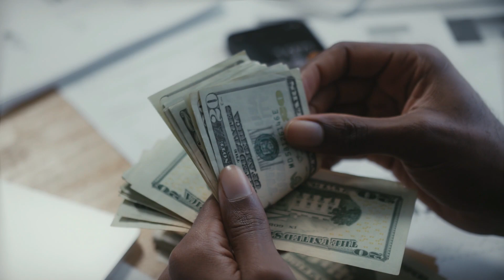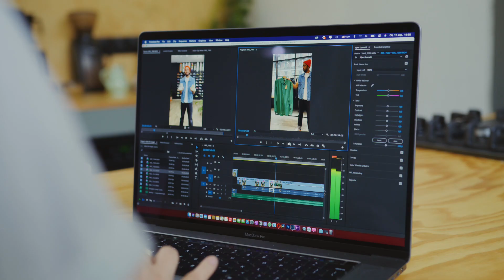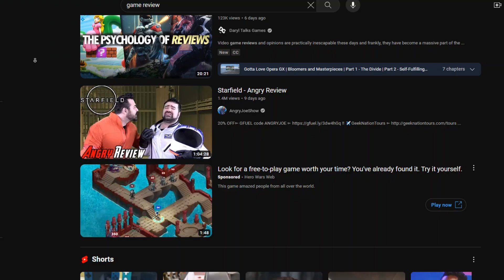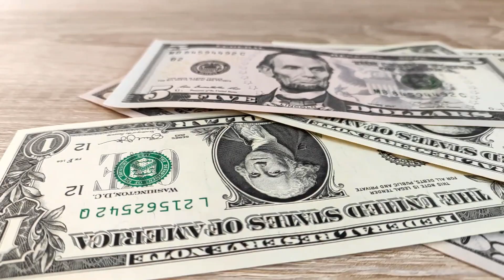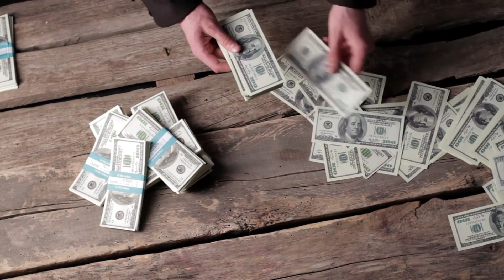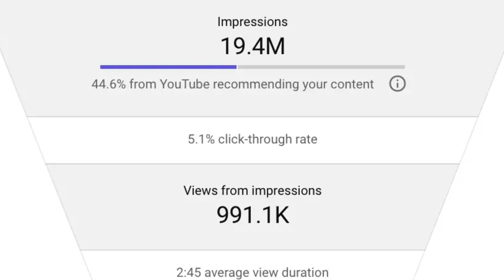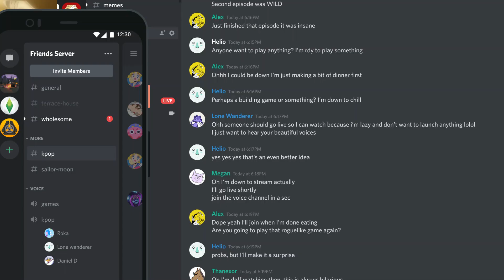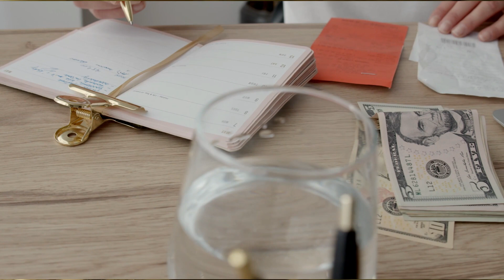Discover the Best Side Hustles for 2023 17 Lucrative Ideas to Start Now!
Looking to earn some extra income and diversify your financial portfolio in 2023? Look no further! In this exciting video, we bring you the top 17 side hustles for the year 2023. Whether you're a student, stay-at-home parent, or simply looking to supplement your current income, we've got you covered. From online ventures to offline gigs, we've carefully curated a list of the best side hustle ideas that are primed for success in the year ahead. Don't miss out on this opportunity to discover new avenues for financial growth and unleash your entrepreneurial spirit. Tune in now and get ready to thrive with the best side hustles for 2023!

Welcome to E-Cash Empire, your ultimate destination to discover the latest and the best ways to make money online in 2023 and beyond. We are committed to guiding you through the world of online earning, side hustles, and passive income. Our channel focuses on how to make money online, how to earn money online, and how to turn your online business into a powerful earning machine. Our videos cover various topics including the best side hustles of 2023, the top ways to earn money online, and proven methods for making money online. We also provide insights on passive income ideas for 2023, and strategies to create sustainable income streams. Whether you're a novice or experienced in the online space, E-Cash Empire is here to help you conquer the world of side hustles, earning money online, and generating passive income. Come and join us in our quest to create wealth in the digital world!